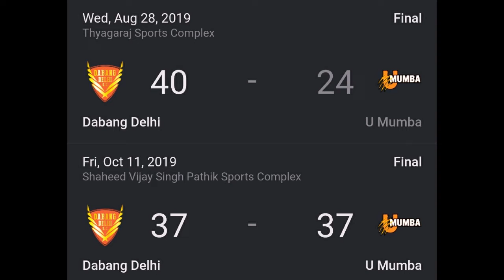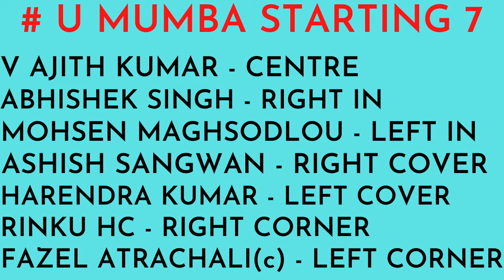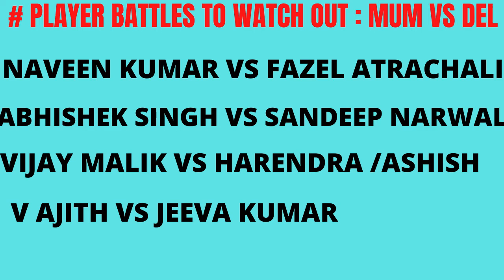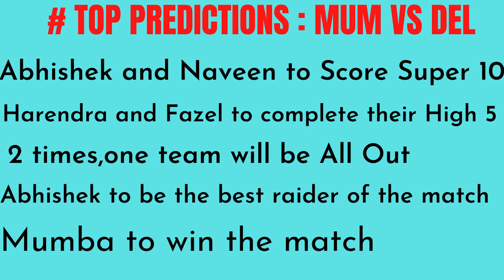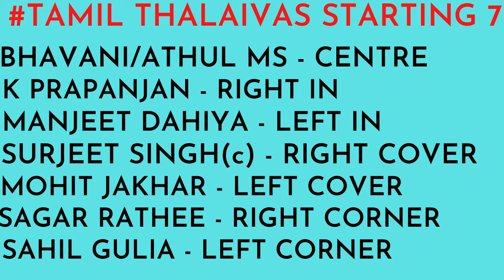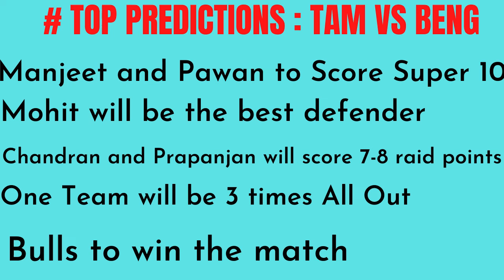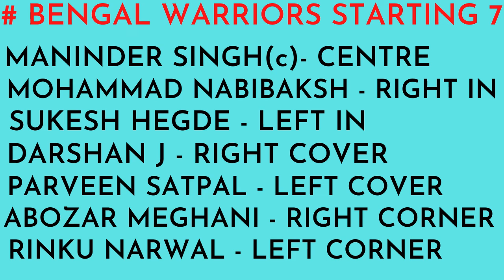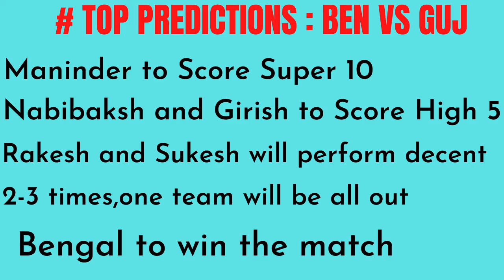Pkl Season 8 Day 3 - Mumba Vs Delhi | Tamil Vs Bengaluru | Bengal Vs Gujarat Preview & Predictions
Pkl Season 8 Day 3 - Mumba Vs Delhi | Tamil Vs Bengaluru | Bengal Vs Gujarat Preview, Head to Head Record , Player Battles ,  Starting 7 & Predictions